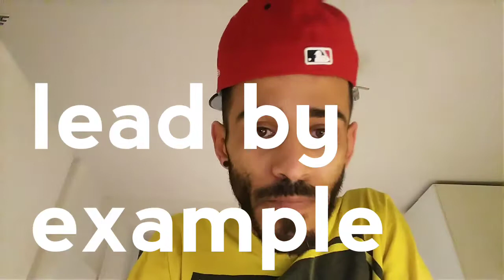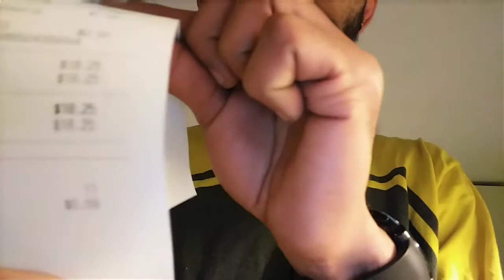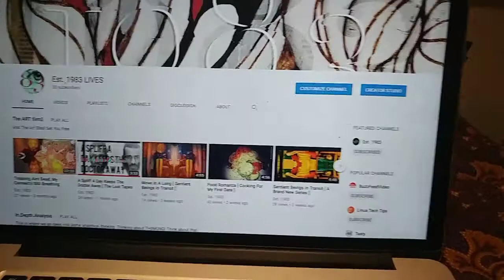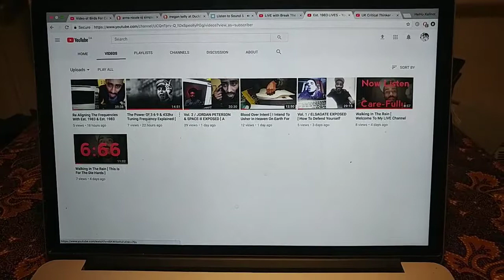No One Died No One Got Hurt [ In The Making Of This Delicious Meal ]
How to cook a healthy and nutritious meal for under 20$, and still have food left over for at least a couple of days.

So if you're one of those people (parents especially) that still eat at McDonalds or any other fast food place, let this be the inspiration to help you cut out that NASTY & DIRTY habit. Yes i said it... Shame on you for ever stepping foot into any of those places. It's not an argument, it's not a debate... it's simply an assault on HUMANITY... an assault on yourself foremost.

So now that you know this... Act accordingly. Start cooking healthy meals for yourself & loved ones. I assure you, once you start, you'll never turn back.

freeHUMANITY50/150